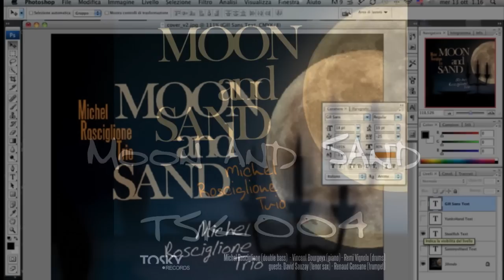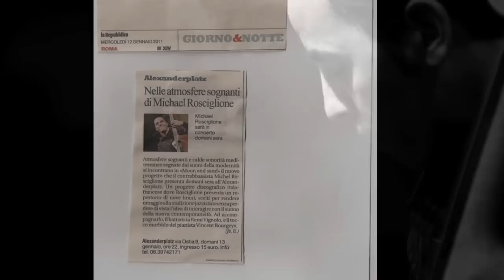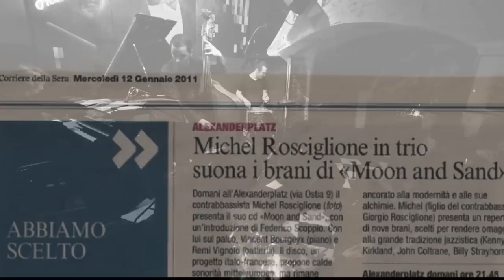Tosky Album TSK004 slideshow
Tosky Records 2nd jazz release 'Moon and Sand" by Michel Rosciglione Trio